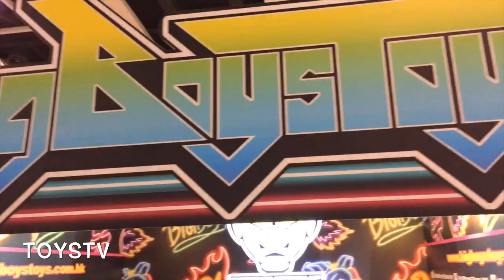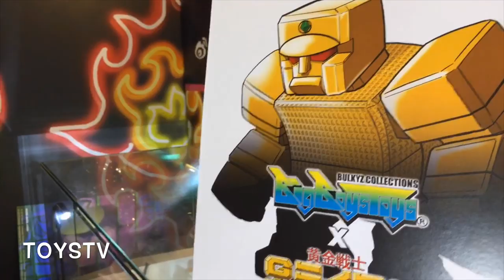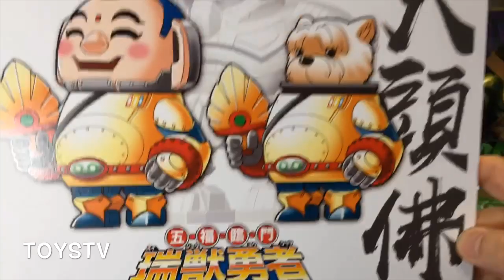TOYSTV 香港動漫電玩節 ACGHK 2019 - Bigboystoys